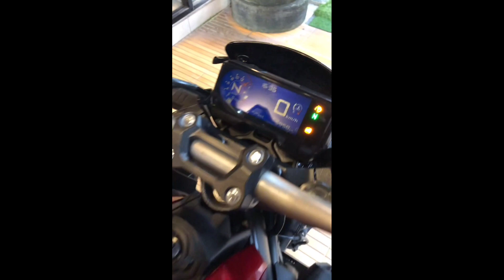Honda CB-650R India walkaround 🔥🔥p2kmotovlog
honda
cb650r
honda cb650r
2023
exhaust sound
cbr650r
cb650r exhaust sound
cbr1000rrr
cb1000r
motorcycle
lowheel
cb650r 2023
public reaction
honda cb650 r
cb650r public reaction
2019 cb650r
new motorcycle
full exhaust pov
first ride
new motorcycle reveal
cbr1000rr
cbr650r exhaust sound
motorbike
bike
cbr650r 2023
asmr
honda cbr650r
cb650
review
yamaha
naked bike
neo sports cafe
cafe racer
jtech
jtechmoto
jtechmoto tv
zero one moto
honda cb
cbr
cb
akrapovic
kawasaki
2024
honda cb650
rider
superbike
moto
motorrad
cb 650 r
honda cb 650 r
cbr650r public reaction
shorts
cb650r sound
gopro
camping coffee
nature sounds
campfire cooking
wild camp
solo motorcycle camping
camping
nature asmr
silent vlog
solo camping
camping gear
neo sports café
neosportscafe
mota
camping sound
cinematic
doordash
grubhub delivery
uber eats delivery
uber eats
race
wheelie
speed
squid
twisties
mt-10
solo camping in wilderness
streetfighter
schizo - anno domini beats - music
allrounder
honda cb 650r
cb 650r
650r
campfire food
motorcycle camping
650 r
650
colour
color
walkaround
abs
moped
motor
winter camping
cruiser
custom
nowy
nowa
modell
neues
model
new
new model
all new
jaro
jaro speed
moto camping
motorcycle camping cooking
motocamping
motorcycle camping food
motocamping gear
motorcycle camping packing
splitting
lane splitting
lane filtering
moto camping setup
sound
cb650r2023
hondacb650
motorcycle camping setup
cbr600rr
motorcycle mudguard extension
mudguard for motorcycle
how to install mudguard
z900
cb650r matte gray
cb650r gray
mudguard lazada
lazada
mudguard extender
mudguard installation
rear mudguard
mudguard extension
front mudguard
mudguard
camping in rain
wild pine camping
honda cbr
r&b slider
engine cover cb650
engine cover
raw sound
full throttle
austria
quickshifter
engine protect
must have motorcycle accessory
must have accessory
motorcycle accessory
motorcycle parts
motorcycle accessories
cheap slider
slider lazada
kawasaki big bike
big bike
honda big bike
styria
pov riding
cb400sf
motorcycle exhaust
cb650r akrapovic
engine slider
crash guard
honda powersports
youtube shorts
engine guard
crash slider
espresso racer
vélemény
menetpróba
bemutató
teszt
first
motorozás
motorosok
motoros
magyarország
magyar
rideout
cruises
cruise
riding
day
night
rides
camera
h2n
zoom
hero 7
pov
ride
bikes
motorbikes
motorcycles
cam
action
hero
exhaust
on
slip
2014
2013
2012
asmr camping
mm
200
delkevic
cb500f
cbf125
125
cbf
2011
2033
2032
2030
2029
2028
2027
2026
2025
2022
2021
2020
2019
2018
2017
2016
2015
motovlogger
vlogger
vlog
motovlog
hh
hollywoodhonda
hollywood
more elegant and muscular neo sport cafe
new 2024 honda motorcycle
new 2024 motorcycle
2024 honda cb650r specs
2024 honda cb650r top speed
2024 honda cb650r for sale
2024 honda cb650r price
2024 honda cb650r review
honda cb650r 2024
2024 honda cb650r
how to ride a motorcycle
neo sport cafe
more elegant and muscular
all-new 2024 honda cb650r new appearance
honda cb650r 2022 colors
new honda cb 650
2022 honda cb650r
new honda cb650r 2023
honda cb650r 2022 black
honda cb650r 2022 red
honda cb650r 2022 grey
honda cb650r philippines 2022
new honda cb 650 r
new honda cb650r
new honda cb650r 2022
all new honda cb650r
best 650cc
affordable rides
performance and style
motorcycle style
cb650r philippines
650 motorcycle
ride pov
pure sound
pure
best honda motorcycle
bikers
japan
japan bike
japan motorcycle
motociclo
superbikes
モトブログ
mt07
mt09
sunmori
elbow drag
suzuki
바이크
motorcykel
motogp
bike riding
bike rider
super bikes
superbike racer
motorsport
vehicle
мотоцикл
best 600 motorcycle
rider compilation
chasing
motorcycle sound
hondacb1000r
motorcycle compilation
sport bike
road racing
슈퍼바이크
best sportbike
オートバイ
バイク
beginner sportbike
dailybobo
sports bike
best naked bike
naked motorcycle
best naked motorcycle
spotted
couple rider
honda cb650r 2021
honda cb650r sound
honda cb650r exhaust
2019 honda cb650r
honda cb650r review
honda cb650r 2022
2021 honda cb650r sound
honda cb650r exhaust sound
honda cb650r akrapovic exhaust
2021 honda cb650r exhaust sound
honda cb650r stock exhaust sound
2021 honda cb650r
honda cb650r 2019
honda cb650r gopro